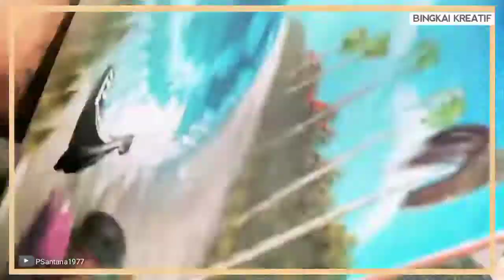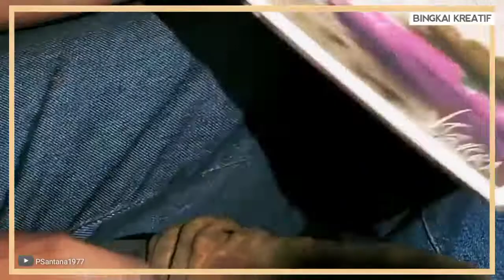Painting on tiles 🎨 Lukisan diatas tegel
Art is a very perfect value. inexplicable because it was so impressive.